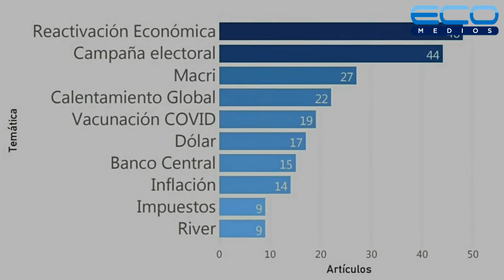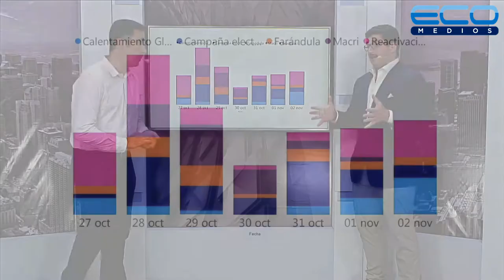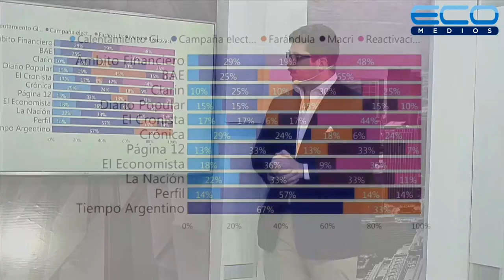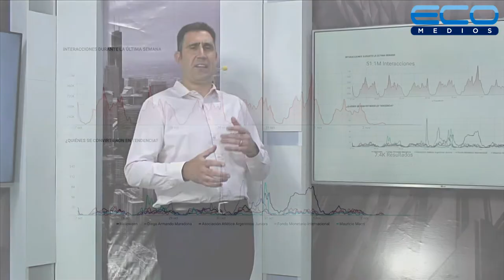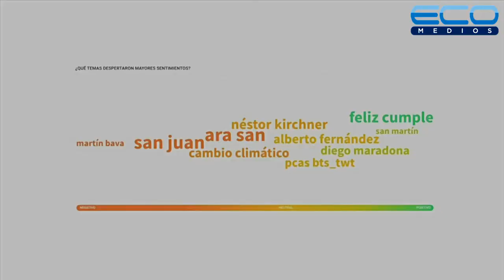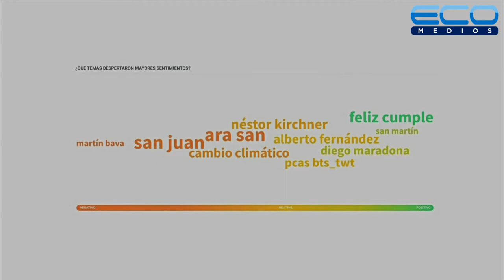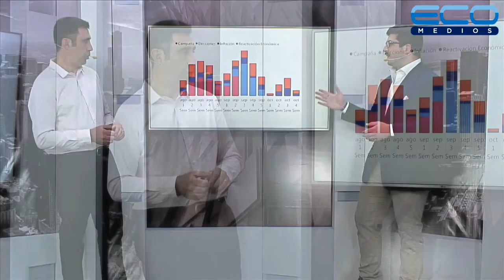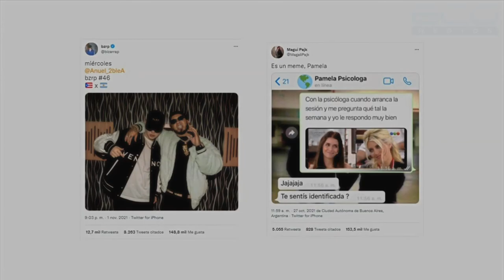Acceso Directo ep 017